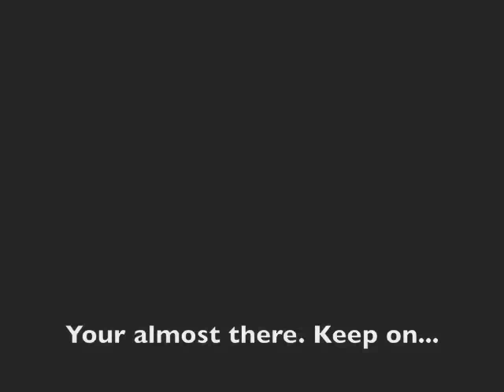Ridgeback vs. small kid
Our Rhodesian Ridgeback, "Lea", wants to help Alfred to climb into her bed. Watch how cute she is when she moves her blanket for him!!